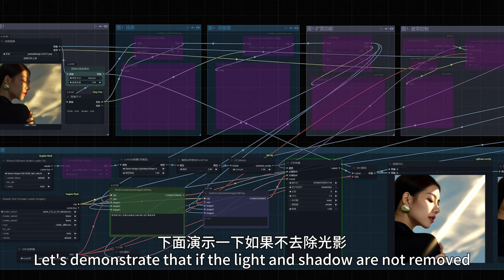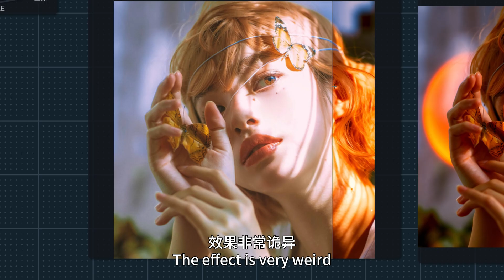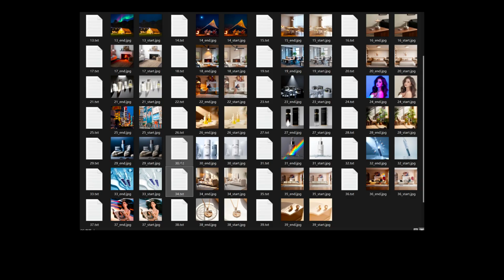Essential for LoRa Training - Qwen - Edit - 2509 - Remove Shadows/Fix Overexposure and Underexposure